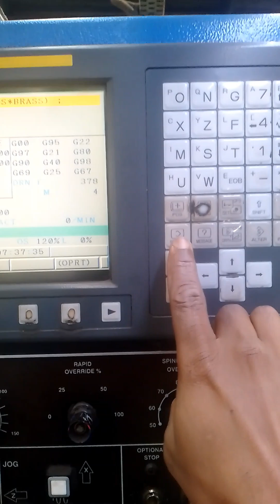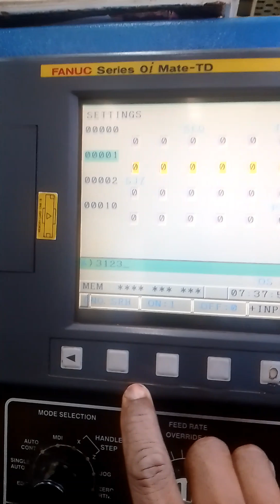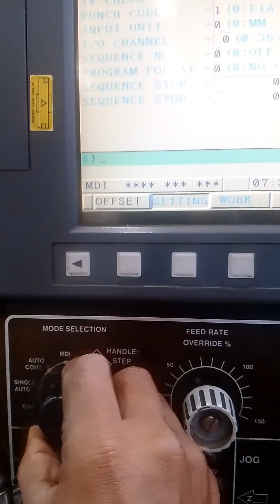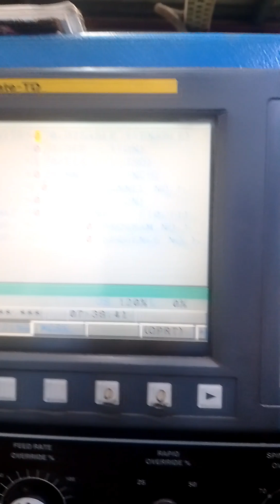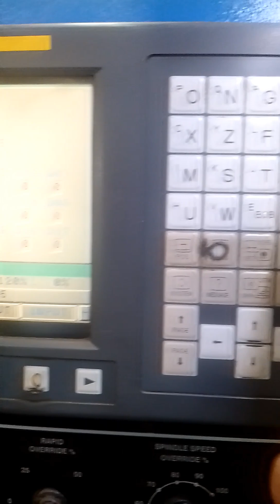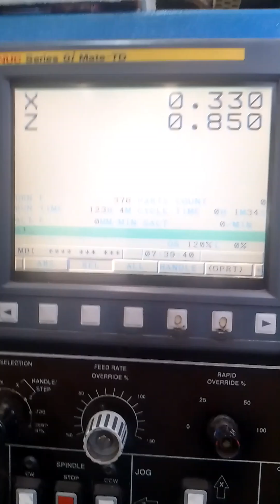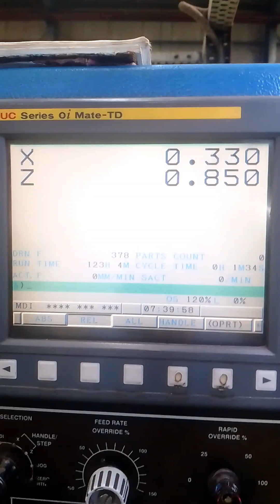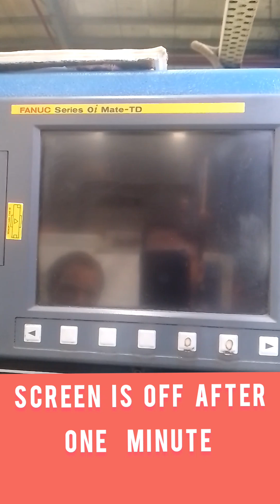HOW TO DO SCREEN SAVER TIME PARAMETER SETTINGS power saving vmc cnc machine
LCD DISPLAY OF SLEEP MODE
power saving
fanuc display reformation
smartphone Display
sleeping mode